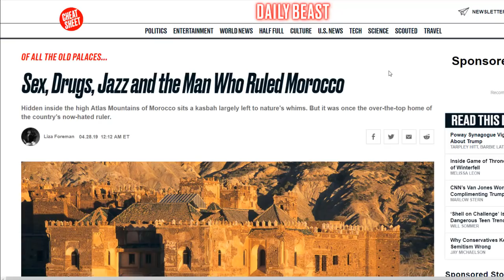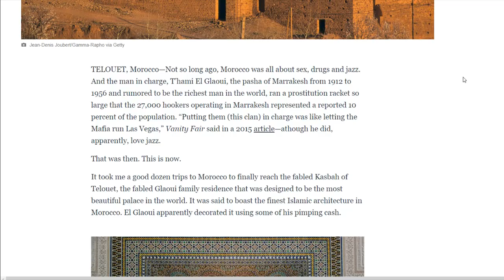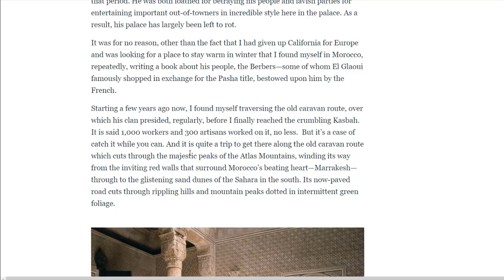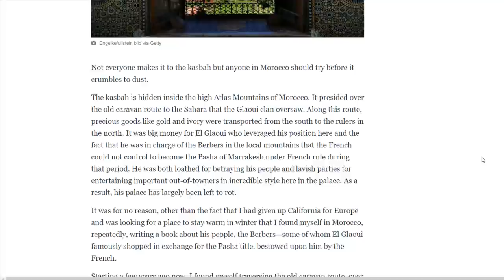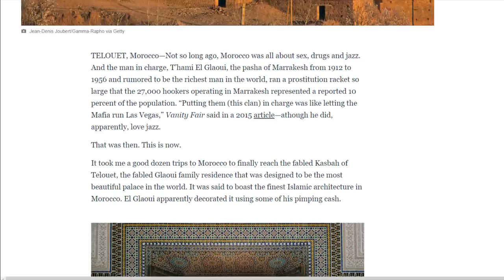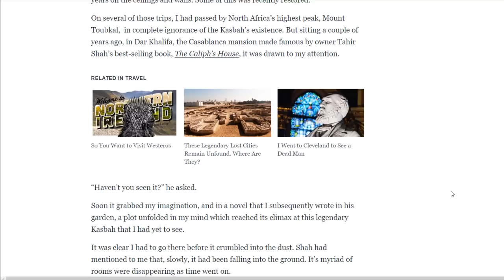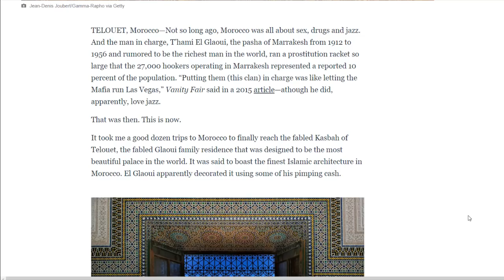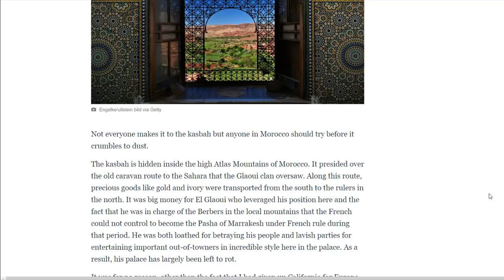واش كتعرف أن التهامي لكلاوي جمع ثروته من الدعارة و تقواديت